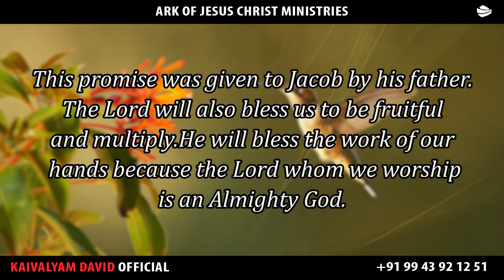TODAY'S PROMISE WORD ENGLISH | 19/10/2023 | ARK OF JESUS CHRIST MINISTRIES TRICHY